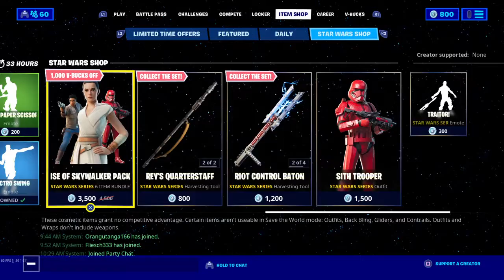Fortnite item shop